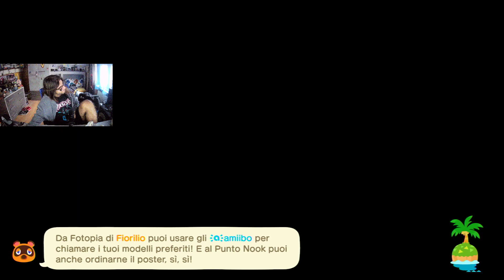IL TIZIO CHE COMPRA INSETTI - Animal Crossing: New Horizons - #32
uomo strano